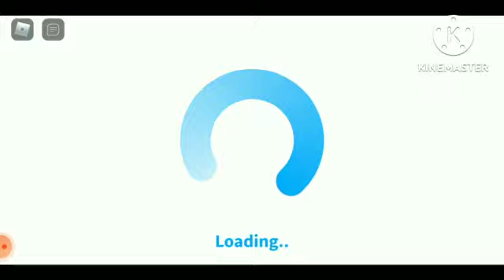Roblox game cartoon-3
This channel Fazio Cartoon Category Film and Animation.. - Children are the primary audience of the video.
- Children are not the primary audience, but the video is still directed at children because it features actors, characters, activities, games, songs, stories, or other subject matter that reflect an intent to target children.
Roblox game cartoon-3...ass.wr.w. hello guy's on this time will be look at the roblox 3...happy enjoy...wassalam wr.wb. dari Binjai..thx..